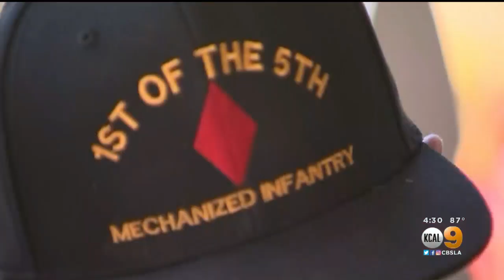Pup Named Angel Alerts Owner After Intruder Breaks Into Temple City Home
Three-year-old Angel became part of a Temple City family a couple of years ago when she was adopted by James Hardan and his wife. But this week, the rescued pup became the rescuer when the normally sweet and calm Maltese spotted an intruder in their home.